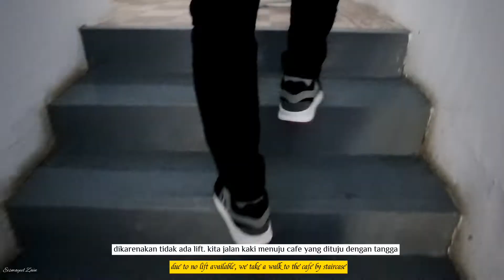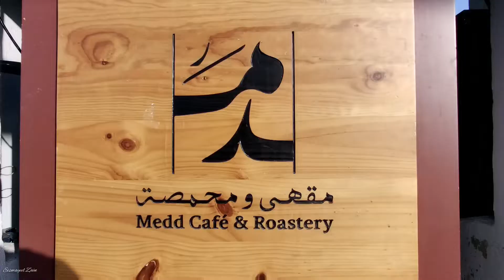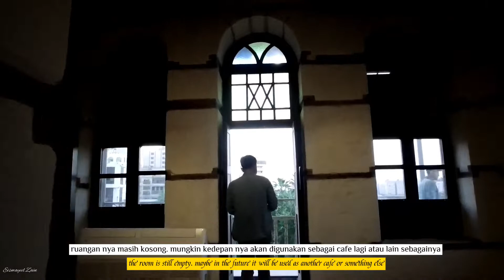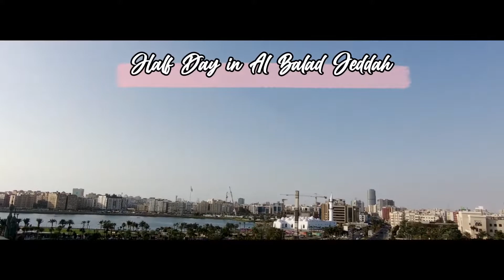Half Day in Al Balad Jeddah | Medd Cafe & Roastery | Part 4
Half day in Al Balad Jeddah, part 4

Place we Visited
Medd Cafe & Roastery Jeddah